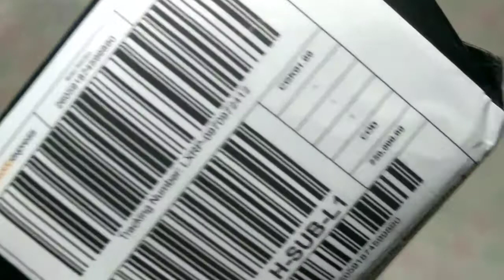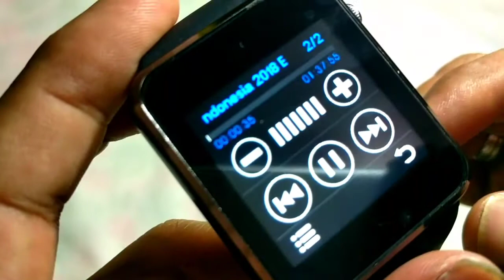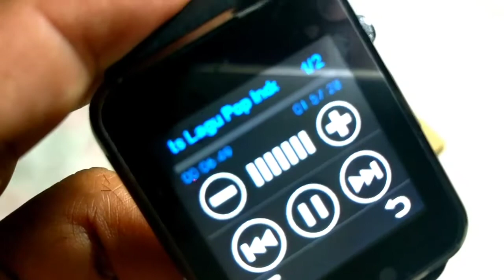APPLE SMART WATCH BY COGNOS murah cuma 200 ribuan